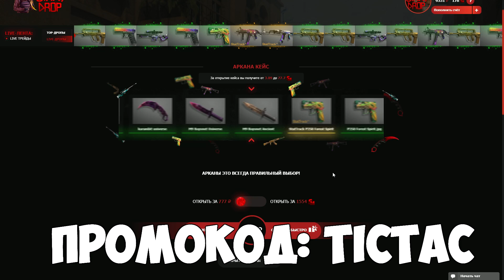ОФИГЕТЬ! ЗАКАЗАЛ ТРЕНЕРА ШКОЛЬНИКА ПО Standoff 2 ЗА 15 РУБЛЕЙ!